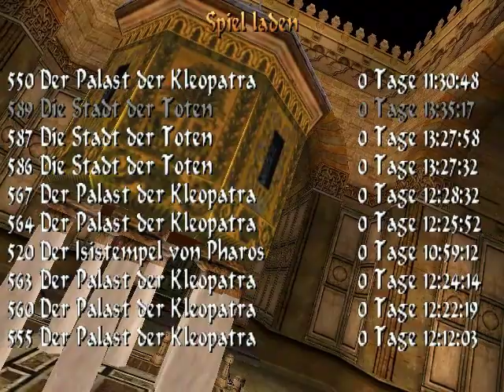Let's Play Tomb Raider 4-The Last Revelation-123-Spaß am Rätsel